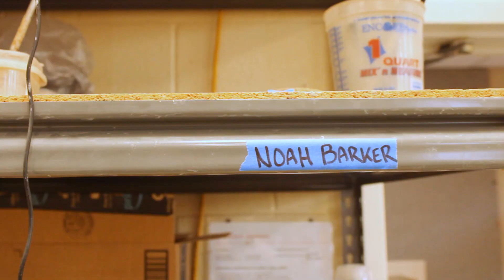2023 Artist Spotlight: Noah Barker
Anderson University Ivy Leaves